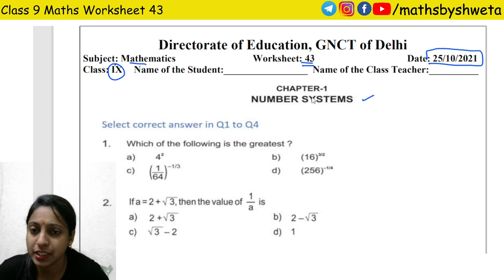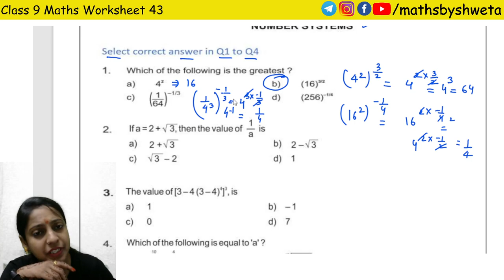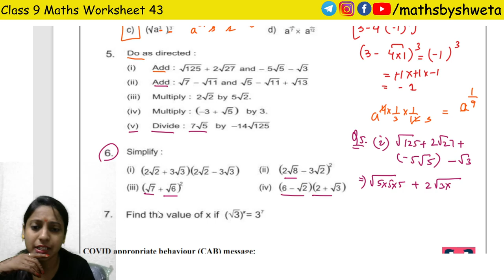Class 9 Maths Worksheet 43 in English Medium | Today Worksheet 43 Class 9th Math | 25 October 2021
Class 9 Maths Worksheet 43 in English Medium | Today Worksheet 43 Class 9 Math | 25 October 2021 | Maths by Shweta

Join TODAY and get examReady! 👉ICSE Class IX and X 👉ISC Class XI and XII 👉CBSE Class IX and X 👉CBSE Class XI and XII